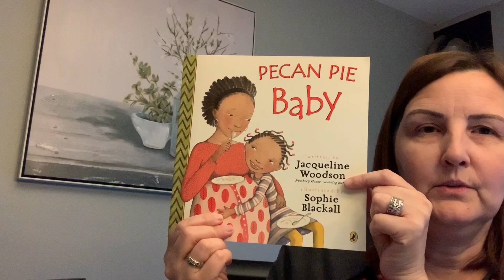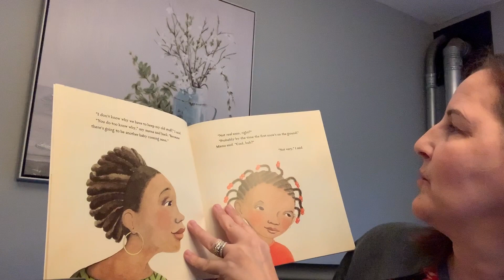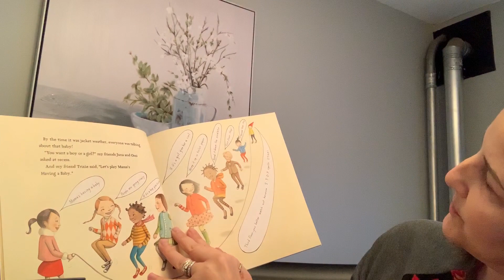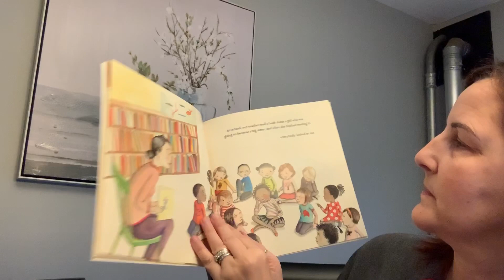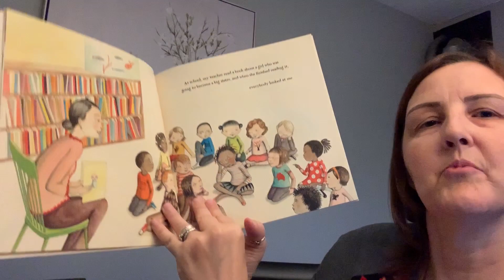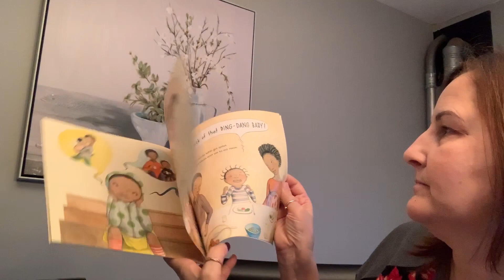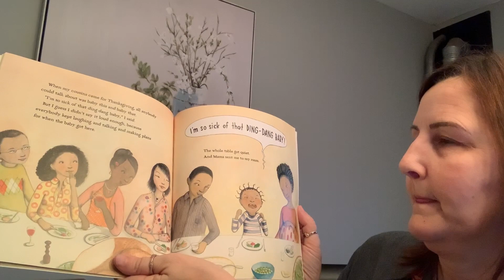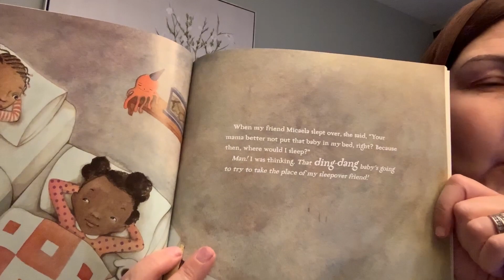Mrs. Durange reads Pecan Pie Baby